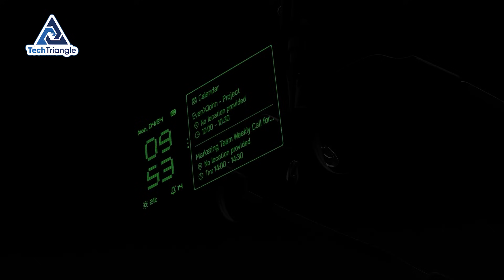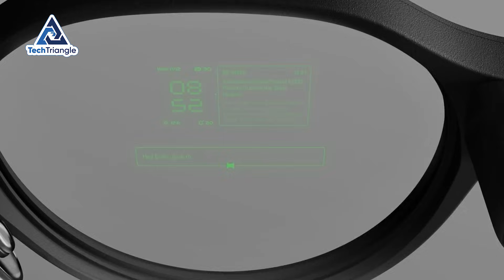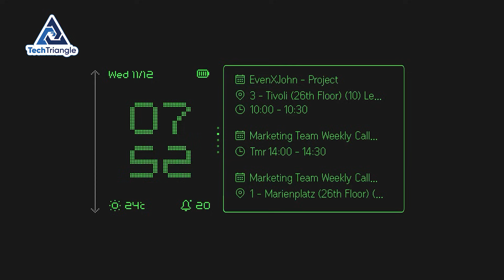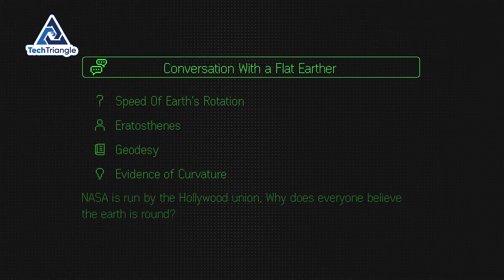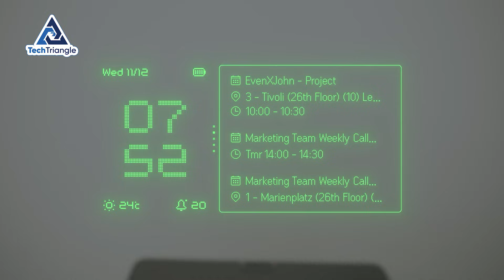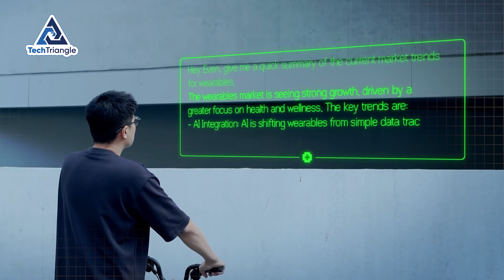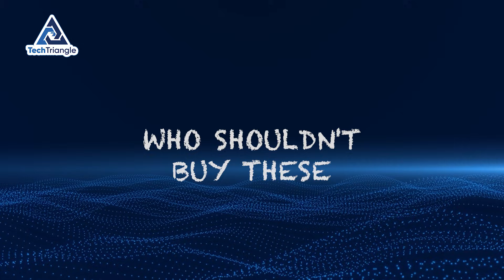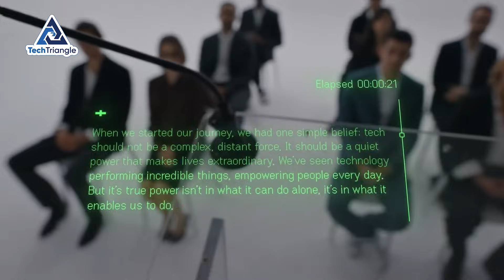The Future of Smart Glasses Just Went Invisible!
I need to tell you something that's going to sound absolutely ridiculous. For the past three weeks, I've been wearing a computer on my face. Is the Even Realities G2 the first pair of AR glasses you can actually wear in public? After 3 weeks of testing the "Invisible Computer," I’ve discovered why NO cameras might be the smartest move in tech history.

In this video, we go deep into the Even Realities G2—a 36g titanium masterpiece that replaces bulky sensors with a discreet, monochrome green Micro-LED display. Whether you're a professional looking for a hidden teleprompter for high-stakes meetings or you need real-time translation without the "surveillance" look of Meta Ray-Bans, this might be your ultimate productivity tool for 2025.

What We Cover:

The Privacy Revolution: Why the G2 removes cameras and speakers.

Display Magic: How the green waveguide tech achieves a 2-day battery life.

Real-World Testing: Using the AI Teleprompter in a live investor pitch.

The R1 Ring: Is this $249 ceramic controller worth the extra cash?

G2 vs. Meta Ray-Ban: Choosing the right tool for your lifestyle.

The world of wearable tech is changing. We’re moving away from "look at me" gadgets toward "help me" tools. Is the $599 price tag justified? Let’s find out.

***Sometimes, we use some promotional and educational footage in our content. Own the footage and have reservations? Notify us via YouTube comments or email.
***If you want to include your product and service in our content, just drop us an email.